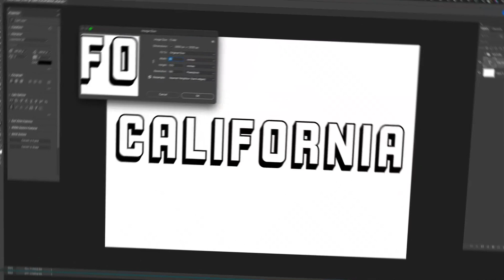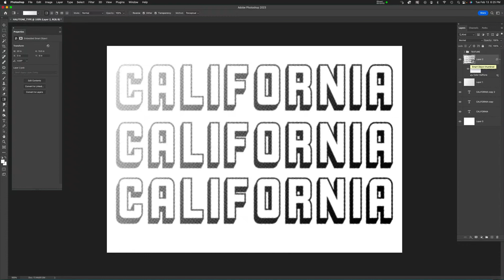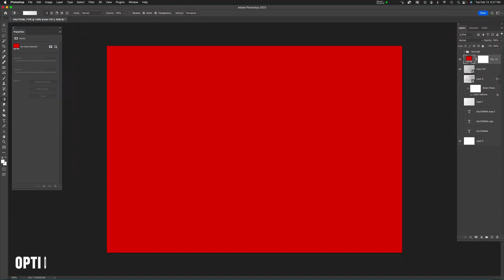Easy Halftone Gradient Text in Photoshop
I show you the easy way to add halftone to your text as well as a gradient to allow for a more interesting and nuanced design.  You can apply this technique to posters and t-shirts or whatever you're working on!

Assets Used in this Tutorial:

If you have questions, drop them in the comments section below.

I recommend the Envato Elements Stock Photography website & Shutter Stock website for stock photos, brushes, plugins, stock videos, and even textures for all fan art practice.  Some stock photography used in this tutorial may have come came from Envato or Shutter Stock.  If you use the following links to sign up for a subscription, we get a little commission, which in turn helps fund this channel and doesn't cost you a dime.  Thank you!